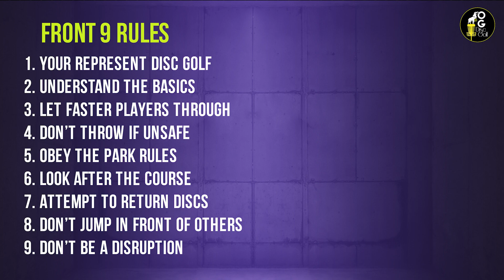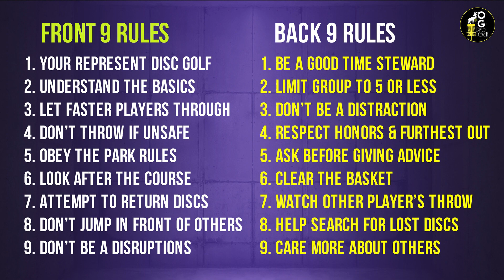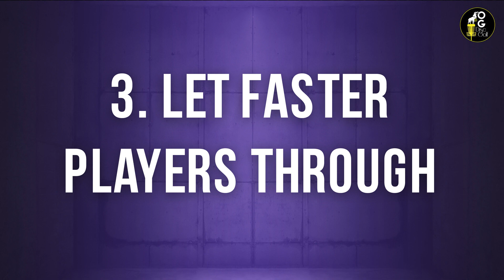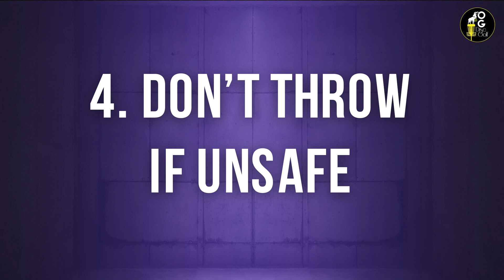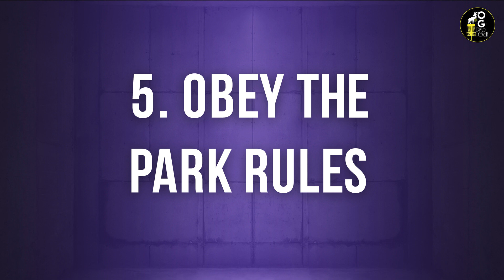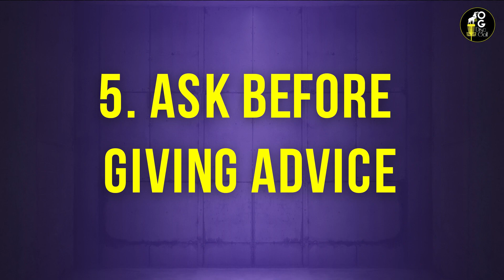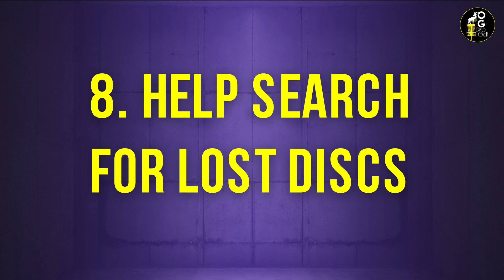How to not be a jerk on the course | Disc Golf rules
Understanding the rules of etiquette will make you a better player. These 18 rules for both the individual and groups are some of the baseline stuff that new disc golfers learned from the older players in the past, but with the rapic growth of the game, so of this stuff is not being learned. I hope this will help. Watch the first half of the video for single play and the second half for group play.

For those who don't want to waste time:
chapters
00:00 Intro
00:50 Front 9 Rules
01:23 Back 9 Rules
02:17 Why Rules?
03:19 Disc Golf Down Under
Front Nine Rules For The Individual
04:09 You Represent Disc Golf
04:58 Understand Basic Rules
05:37 Let Faster Players Through
07:45 Don’t Throw If Unsafe
08:49 Obey Park Rules
09:32 Look After The Course
11:21 Attempt To Return Discs
12:46 Don’t Jump In Front Of Others
13:40 Don’t Be A Disruption
Back Nine Rules For Groups
14:51 Be A Good Time Steward
17:35 Limit Group To 5 or Less
19:27 Don’t Be A Distraction
20:14 Respect Honors and Furthest Out
21:07 Ask Before Giving Advice
22:31 Clear The Basket
22:55 Watch Other Players Throw
23:51 Help Search For Lost Discs
24:45 Care More About Others
25:58 Final Thoughts

Final words for you loyal folks who actually read all the way down here.
No I didn't take so long to film the second 9 that it turned dark and I needed a shave. I actually filmed the entire set at night, and forget to shave... then the next day I found out the first half was missing the good audio file, so i had to reshoot it. Trouble is, the front nine looks better than the back nine, but by then I was too deep to go back and shoot it again, I need a nap! Anyway, thanks for reading!